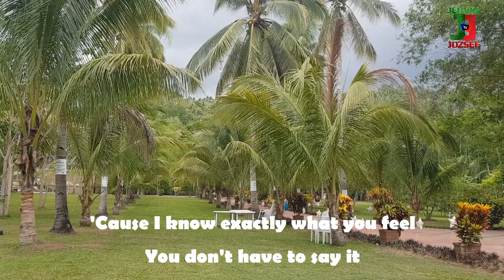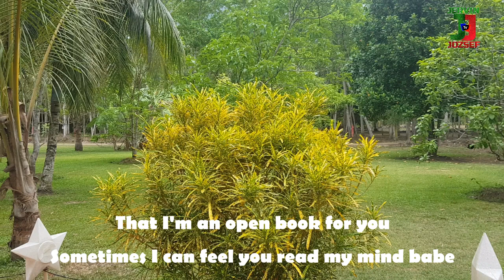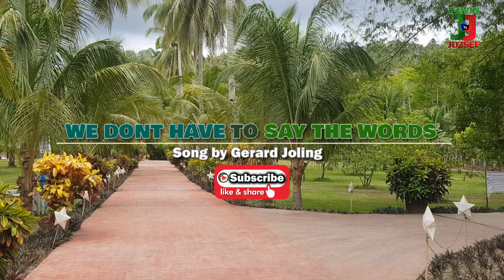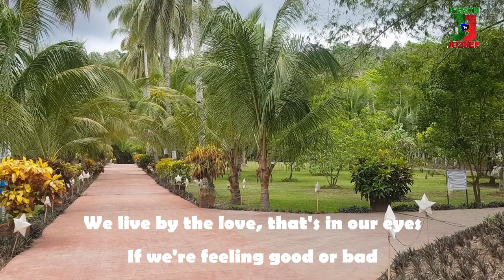WE DONT HAVE TO SAY THE WORDS | BY JERARD JOLING | COVER BY EASTSIDE BAND | LYRICS